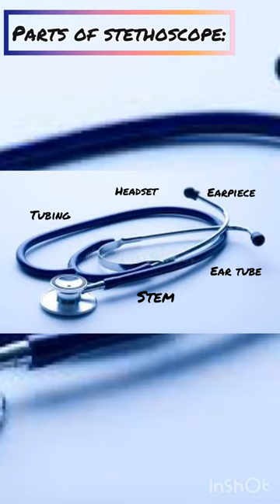Parts of stethoscope